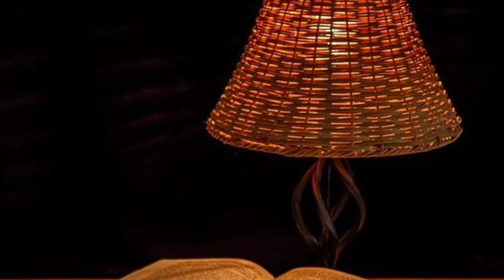No one is cooperating ! best odia motivational video for life | motivational odia by sanjay panda